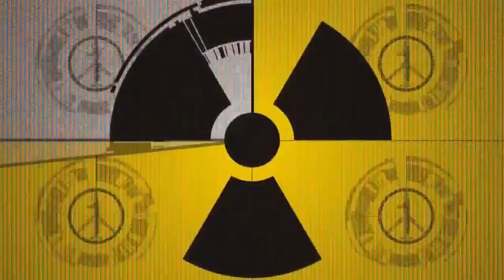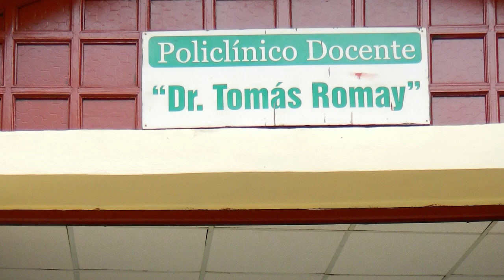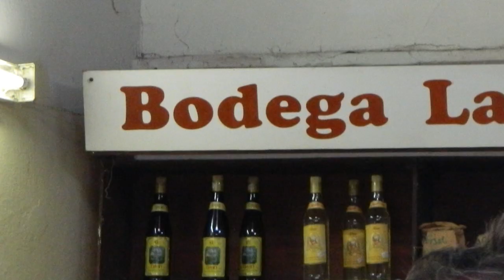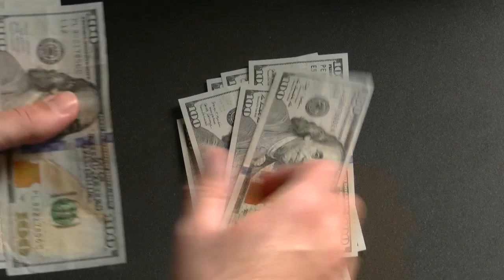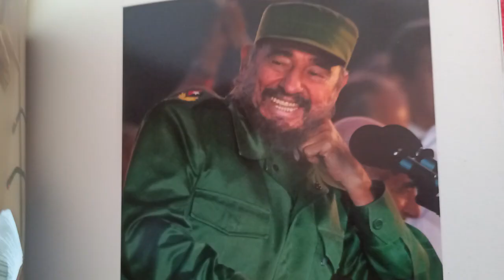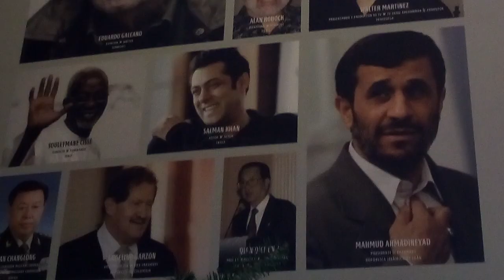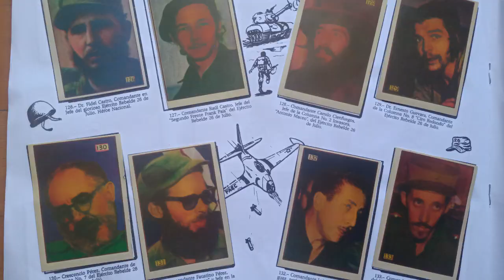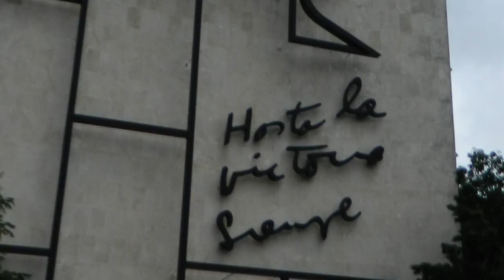Cuba - Between Past and Present 2 (Reupload)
My trip around communist Cuba continues in the second part with a full day tour of Havana. See and learn more about old city squares of Havana, Cuban economy, relations with USA, American-Spanish war, hotel Nacional, Cuban missile crisis and much more.

Fast and Furious 8 (2017)
Scarface (1983)
The Godfather Part II (1974)
Watchmen (2009)
Thirteen Days (2000)